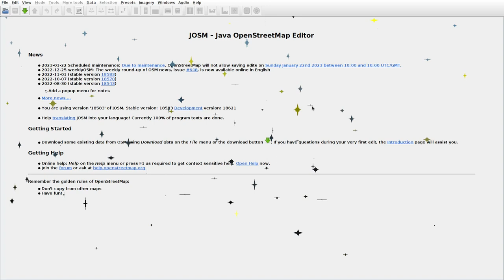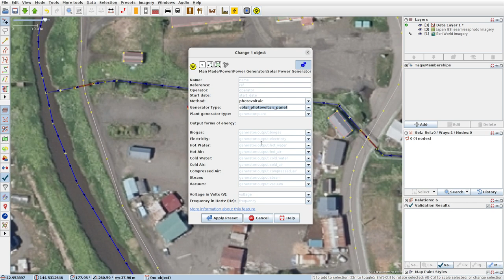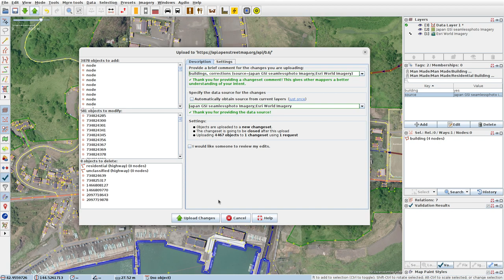JOSMrec1370 2022 12 30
Japan. Hokkaido. Kunbumori. Tracing buildings (mainly) in JOSM for openstreetmap.